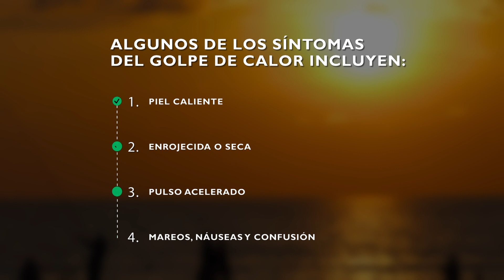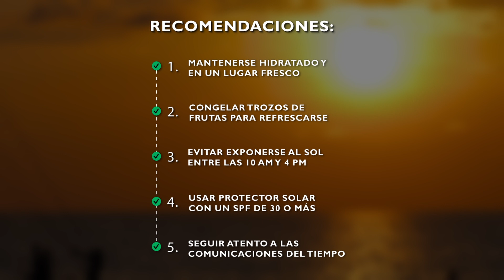Ola de calor: qué es y cómo afecta la salud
La meteoróloga Deborah Martorell explica cómo y por qué surgen estos eventos de altas temperaturas